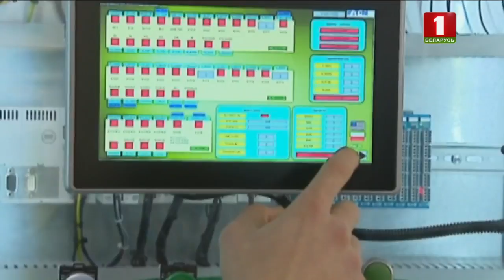В стране начинается Энергетическая неделя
Сегодня в стране начинается Энергетическая неделя. Откроется она белорусско-германским форумом. Главным же событием станет Белорусский энергетический и экологический форум. Он откроется завтра на площадке Футбольного манежа и соберет около 300 организаций из 16 стран. Представители компаний обсудят вопросы охраны природы, повышение энергоэффективности и развитие умных городов. Главной темой станет внедрение новых технологий.